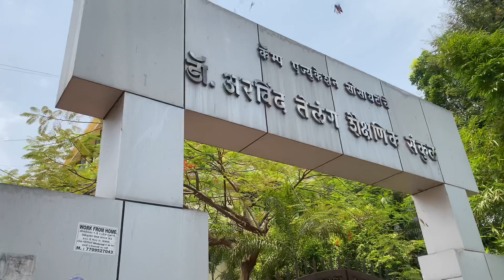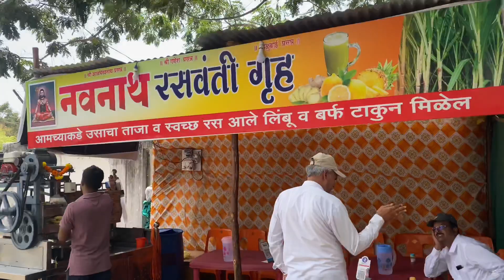बोहत याद आते हे वो पुराने दिन 🥹♥️| visit my school | college days 🏫 | Sumitgadhe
HEYY GUYS I AM  VLOGGER BOI SUMIT 🤪
GUYS WATCH FULL VLOG AND ENJOY .. ❤__________________________________________________
FOR  MORE UPCOMING VIDEOS  🔥
ENJOY THIS VIDEO AND SUPPORT ME  🙌🏻

Peace out ✌